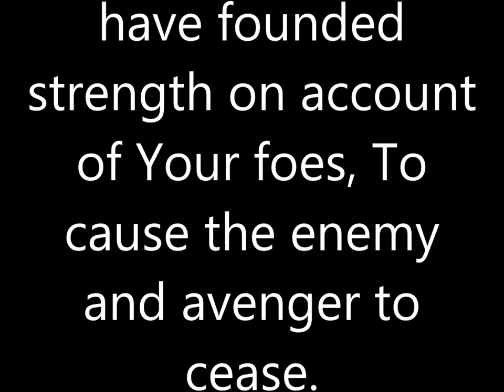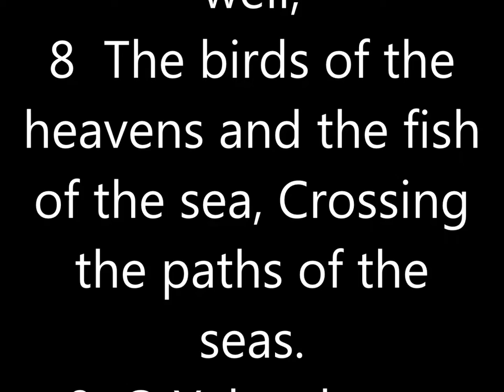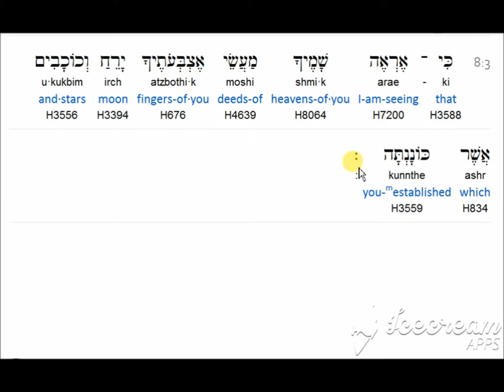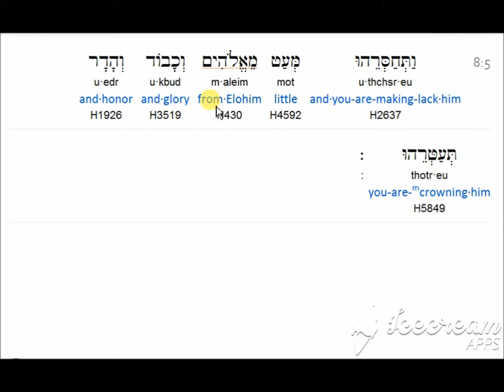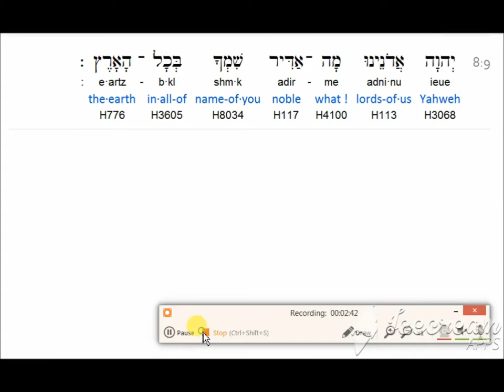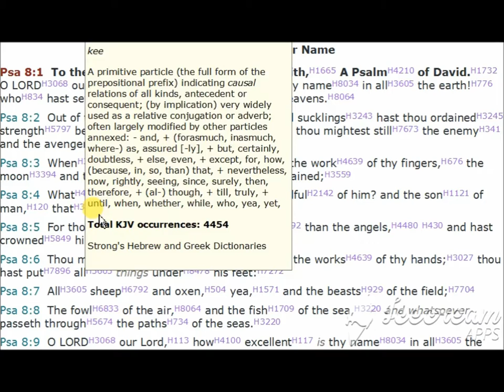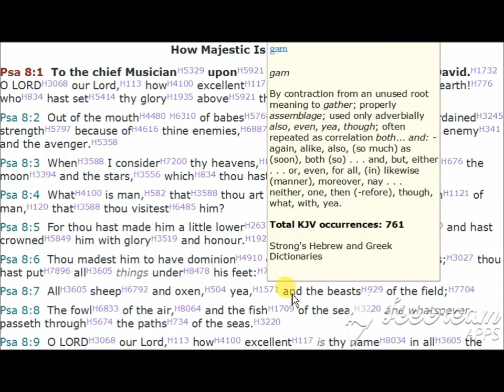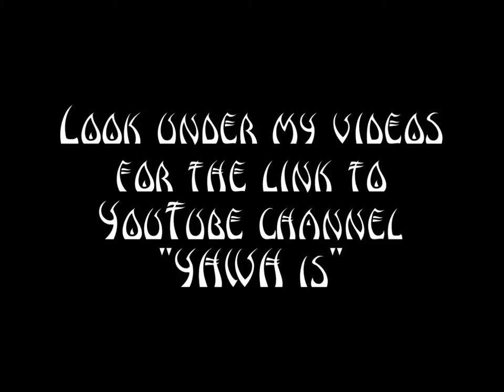Psalm 8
("like" and leave a comment )

Hidden Mountain